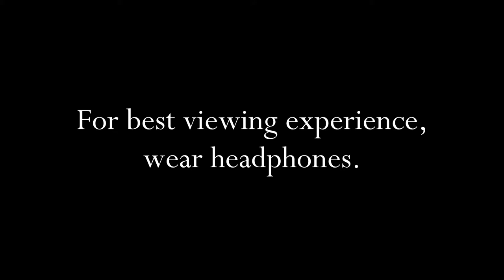NOBODY'S WATCHING - A Short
A year ago, I made a strange experimental short called "ARE YOU STILL WATCHING?" to test out the quality of my new audio equipment. The project turned into a rant/vent about how I had been feeling internally for a few years. I am re-creating the concept of this short. My goal is now to make an annual video diary/recounting of how I am feeling as I move through different stages of life. These shorts will be a source for me to reflect on how I've felt in the past and to see how my skills have developed with filmmaking. Here's "NOBODY'S WATCHING".

Oh, and don't take it too seriously. It's a short film meant to be exaggerated ffs.